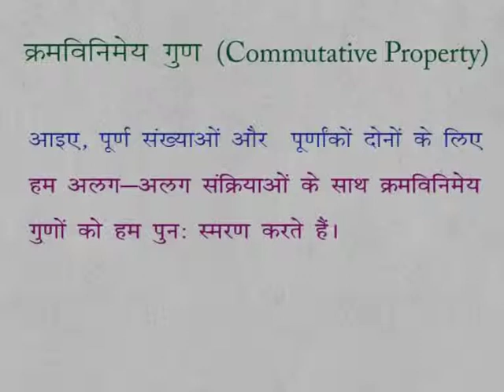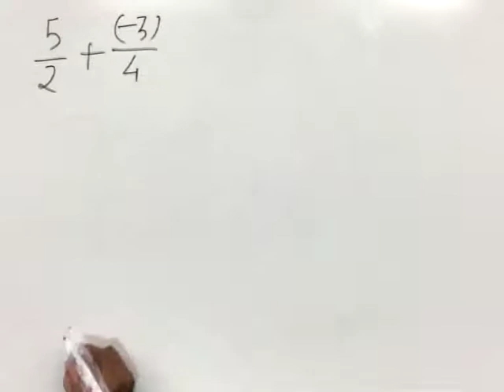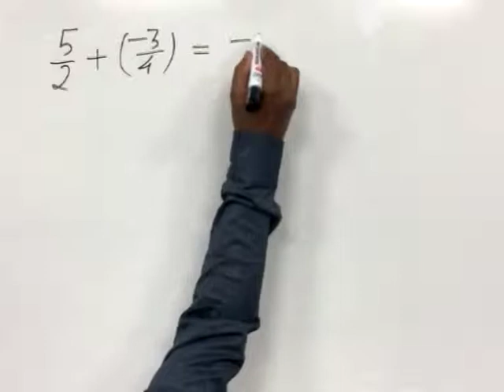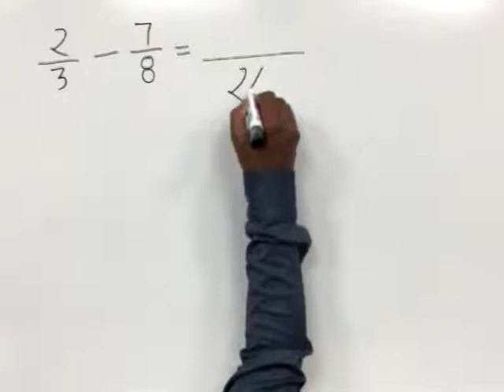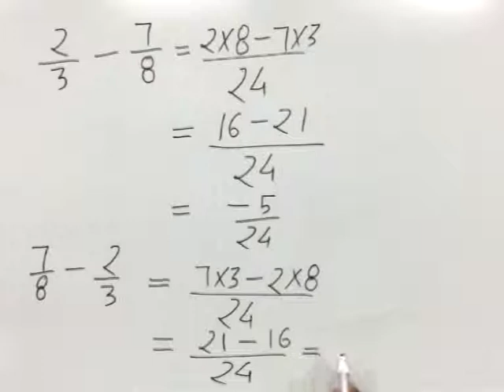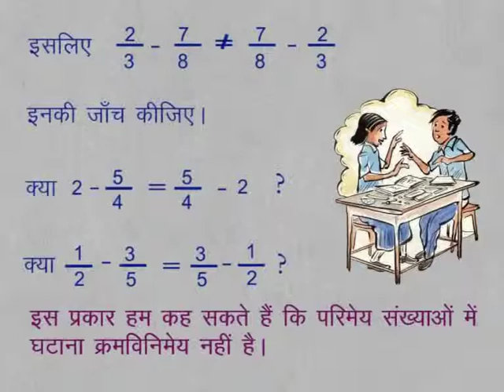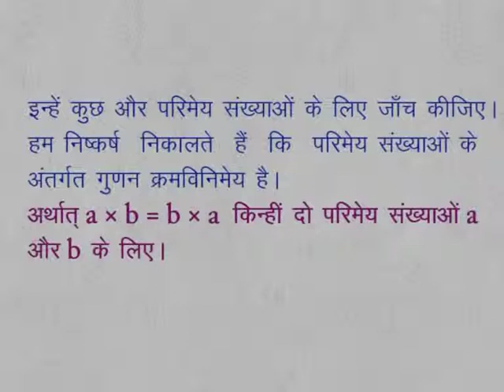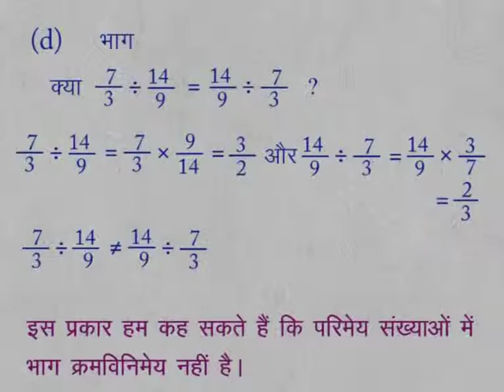CLASS 9th | MATHS | CHAPTER 2 | REAL NUMBERS | 4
CLASS 9th | MATHS | CHAPTER 2 | REAL NUMBERS | COMMUTATIVE PROPERTY | 4